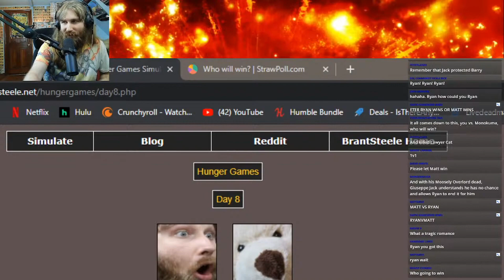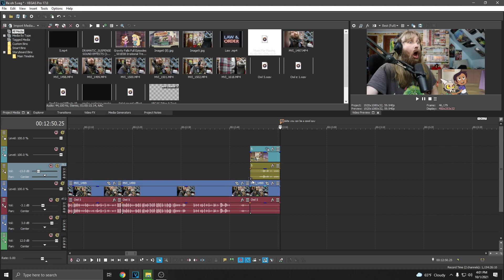Ryan Reacts to The Owl House Episode 5 - Covention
About Owl house: The series follows Luz, a self-assured teenage human girl who accidentally stumbles upon a portal to the Boiling Isles. There she befriends a rebellious witch, Eda, and an adorably tiny warrior, King. Despite not having magical abilities, Luz pursues her dream of becoming a witch by serving as Eda's apprentice at the Owl House and ultimately finds a new family in an unlikely setting.